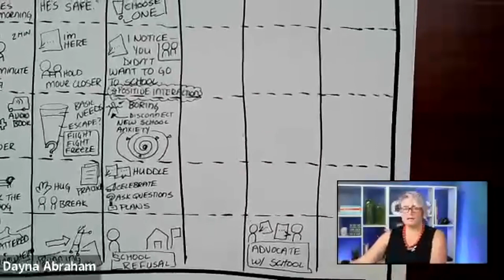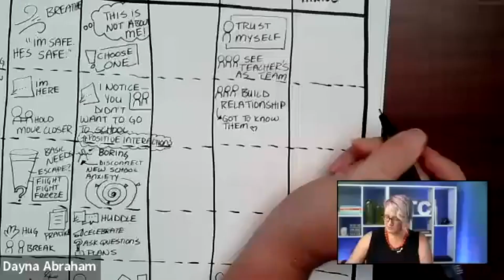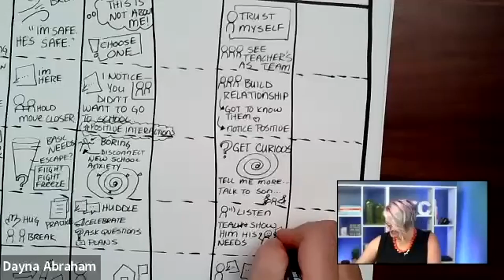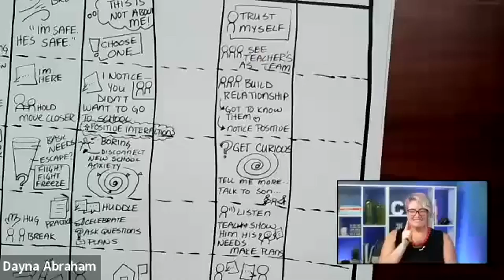From Worst Parent in the World to Calm, Confident and Connected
Leanne used to spend every day doubting her parenting skills; waking in the middle of night out of fear for her child's future.
She implemented a simple plan which gave her the skills to increase her confidence, advocate for her son, and help her son regain his childhood.
Join me Leanne's story and learn how she went from feeling like the worst parent in the world to feeling calm, connected and confident.